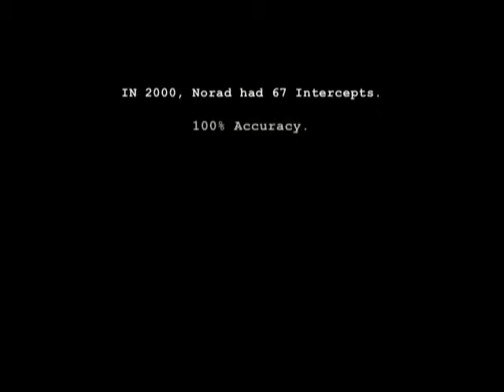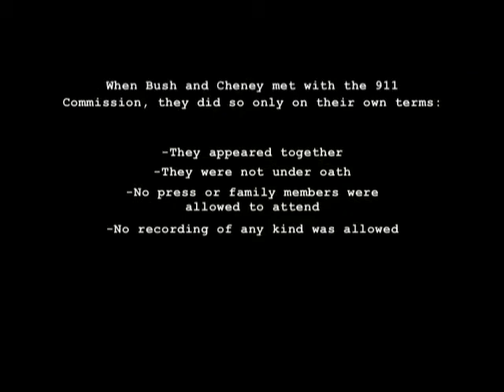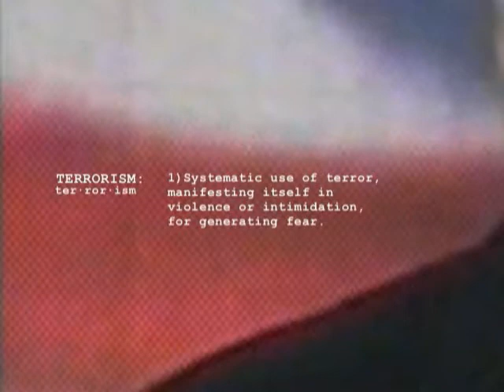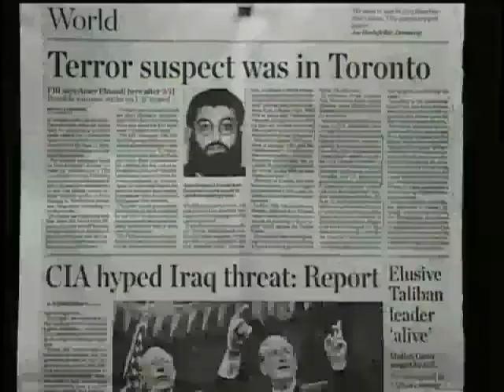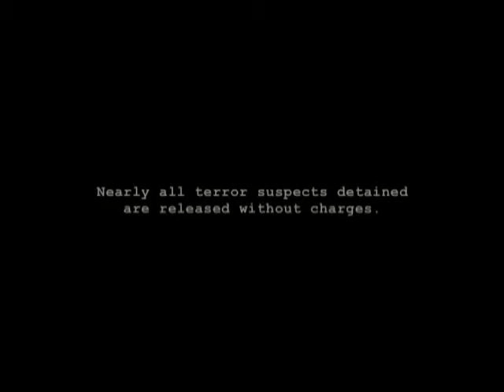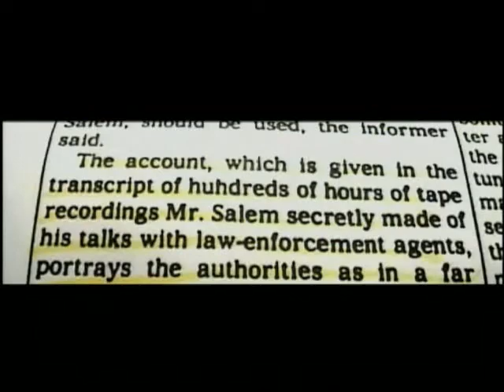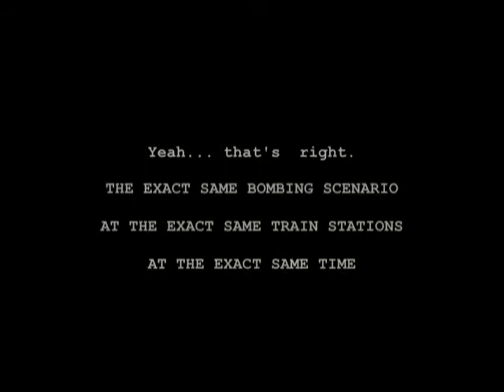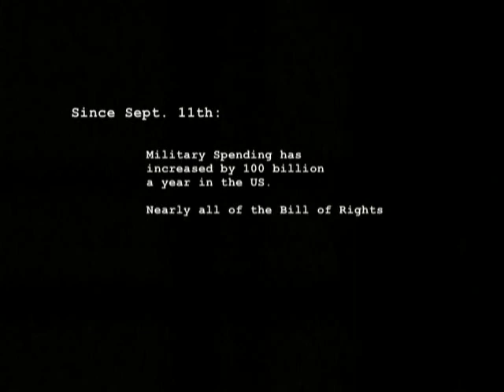Zeitgeist: The Movie part 7/12 napisy pl